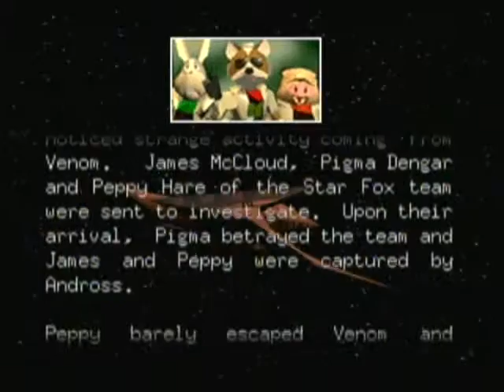The Indigo Bros. Juegan Star Fox 64 #1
Parte 1: La amenaza de Andross

Fer toma el control de la Arwing de Fox McCloud con el objetivo de liberar al Sistema Lylat de la amenaza de Andross. Primera parte del camino azul.